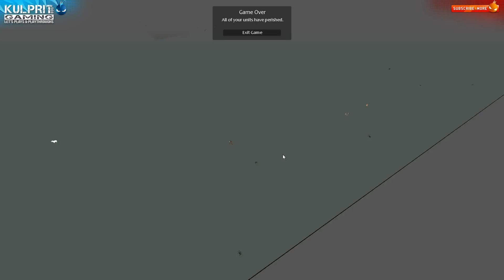2.12 Let's Play Timber and Stone - Giant Spiders!!! (Season 2 - version 1.43)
In my Timber and Stone Let's Play I guide you and show you how to play a really awesome game that pulls from a lot of great games I enjoyed.  Timber and Stone reminds me a lot of games like Dwarf Fortress with the look of Minecraft.  It may look like a simple game but it has a lot of depth that had me looking at other guides and tutorials to figure out how to play.

What is Timber and Stone?
Official:
"Timber and Stone is essentially a sandbox game, where the player is allowed to create any style of settlement, village, or kingdom he wishes. My goal is to provide a city building game that rivals roguelikes in terms of difficulty and randomization. You start the game with a procedurally generated terrain and are given a small group of workers and resources. To survive, you'll have to collect food and building materials. The more wealth you amass, the more likely you'll be besieged by marauding goblin hordes or by necromancers controlling undead armies. Alter the land with large quarries or deforestation and you risk awakening the spiders and wurms that live deep underground. Or perhaps that's your intent, to collect their scales and silk to craft powerful armor and bows?"

Kickstarter:
"A voxel-based city building game with a heavy emphasis on combat, fortifications, and siege warfare."

TimberAndStoneWiki.net:
"Timber and Stone is a "city building game with a heavy emphasis on combat, fortifications, and siege warfare" created by Robert Reed and is currently in its alpha stage. The game is currently in Beta and the full version will be available around January 2013."

Origin: Kulprit008
Steam: Kulprit008

Want more Timber and Stone reviews, guides, and Let's Plays showing you how to play Timber and Stone: